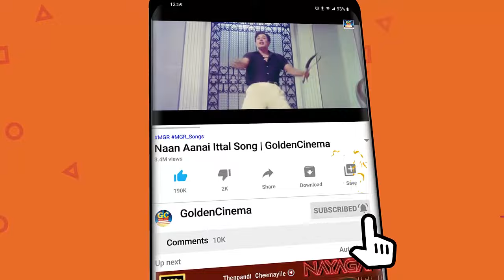வேதனைகளை வெளிப்படுத்தும் சோகமான சிவாஜி பாடல்கள் | Sivaji Ganesan Tamil Sad Songs.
Movies
ShortFilms
Special Programs
Events
Movie News